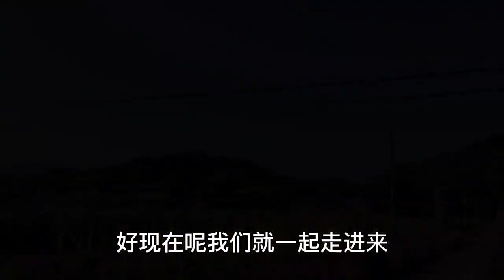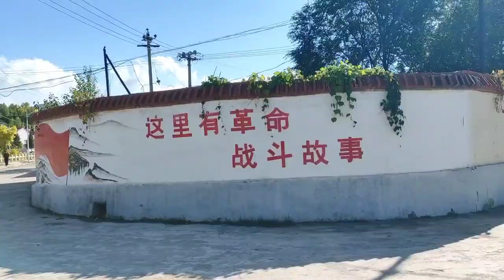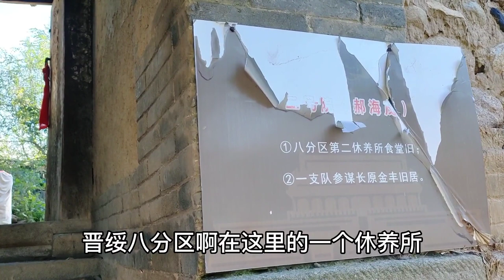偏僻的小山村裏，有一座明清時期建立的「狐突廟」，你們知道這裏供奉的是哪位爺嗎？旅行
偏僻的小山村裏，有一座明清時期建立的「狐突廟」，你們知道這裏供奉的是哪位爺嗎？
哈嘍大家好，這裡是領悟旅行頻道，旅行又何嘗不是一種修行，記錄分享旅行生活，在旅行中領悟人生~
Hello, everyone. This is the Comprehension Travel Channel. Travel is a kind of cultivation. Record and share my travel life, and enjoy life while traveling~
哈喽大家好，这裡是领悟旅行频道，旅行又何尝不是一种修行，记录分享旅行生活，在旅行中领悟人生~